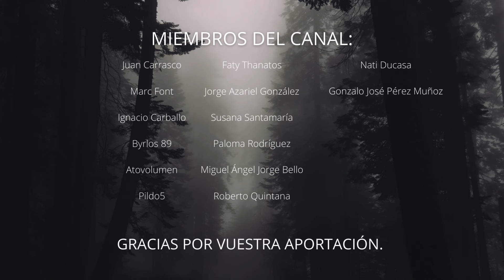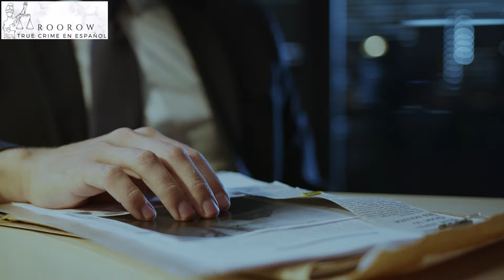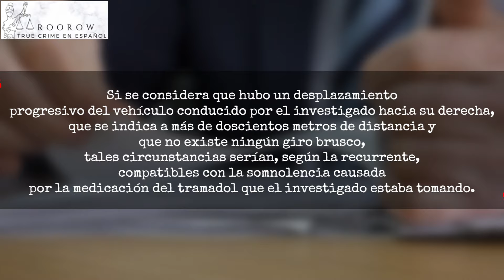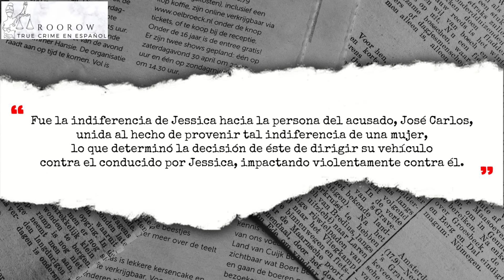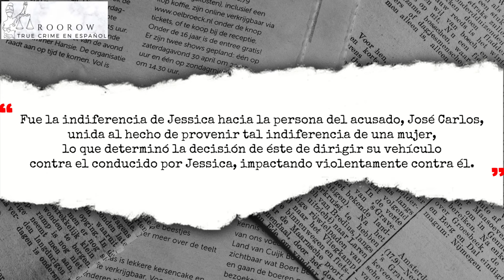OBSESIÓN MORTAL: El CASO de Jessica Méndez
Jessica era una joven residente en Barro, Pontevedra. Una chica simpática y amable pero que mantenía las distancias con una persona en concreto, un vecino suyo al que la joven rehuía debido a la insistencia de este por tener algún tipo de contacto con ella.

Jessica, puso distancia de por medio, pero eso no bastó para que la obsesión enfermiza de su vecino desapareciera. Jessica tenía pareja y los celos, le comían.

                                                      “si no es para mi, no es para nadie”